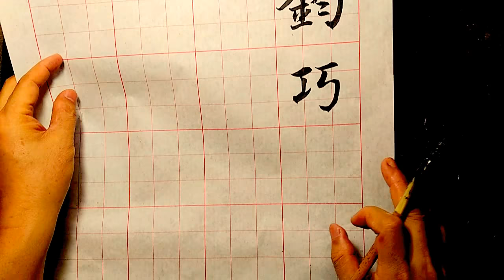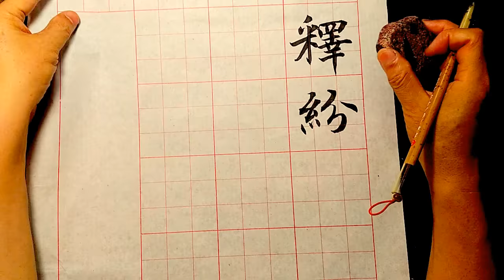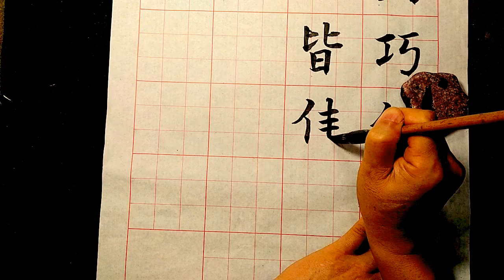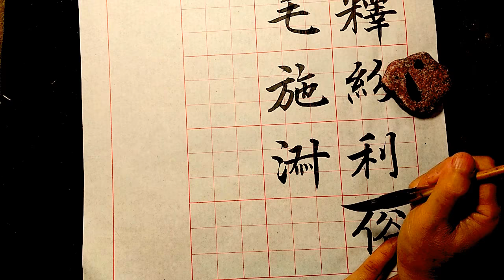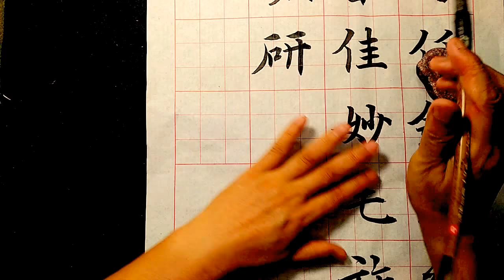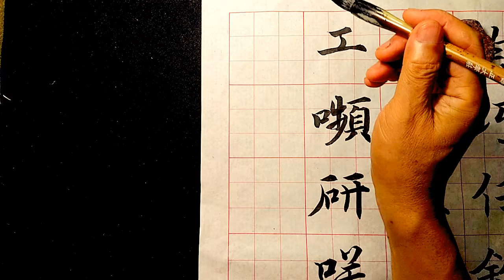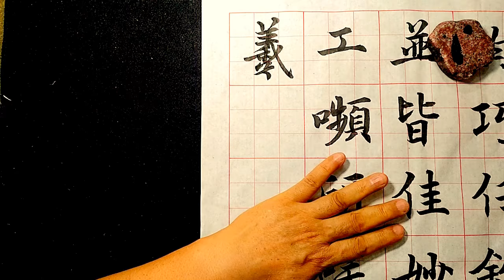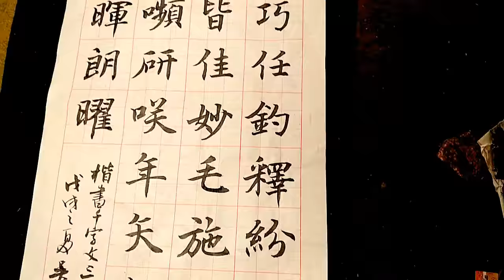臨近最終回楷書千字文(34)-吳啓禎書法教室教學